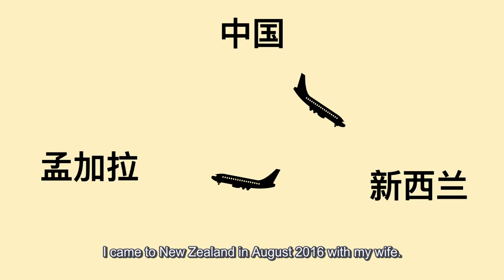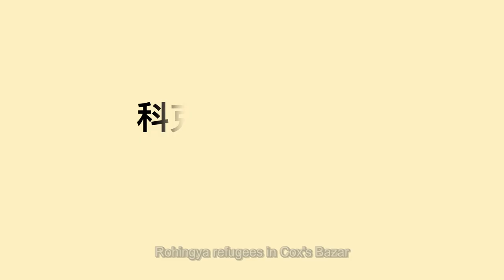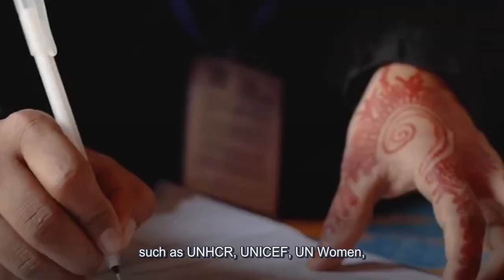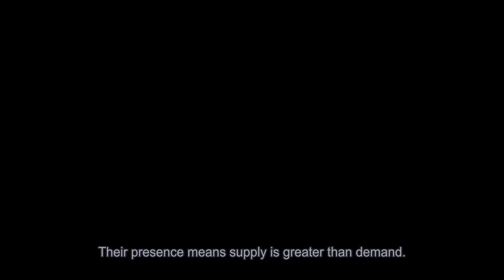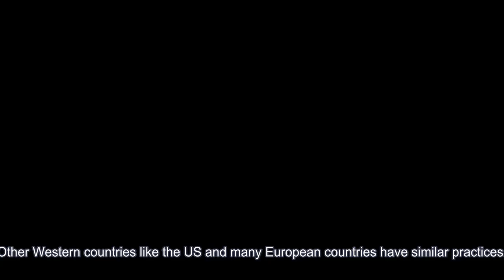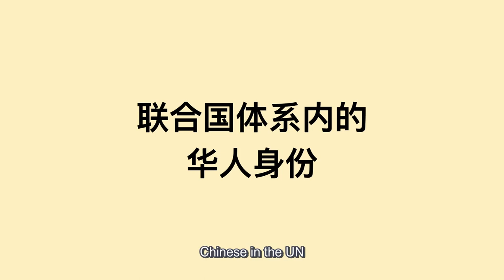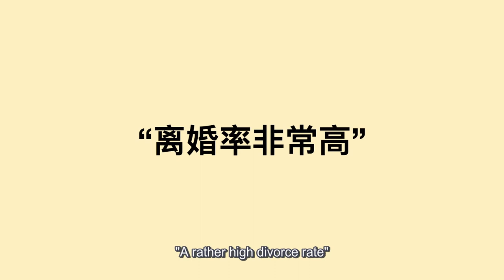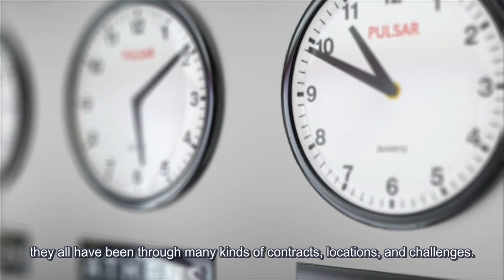Yang DU shares stories from refugee work with UNHCR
Yang DU, a NZ-Chinese, is a UNHCR international employee currently posted in Cox's Bazar, Bangladesh. In this interview with Colourful Panda he shares stories from his interesting work and professional experience.